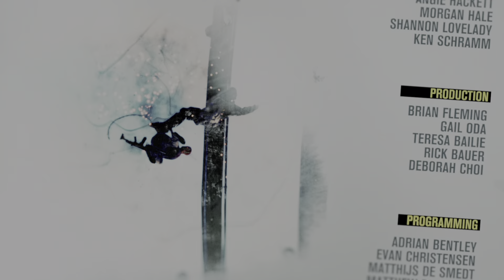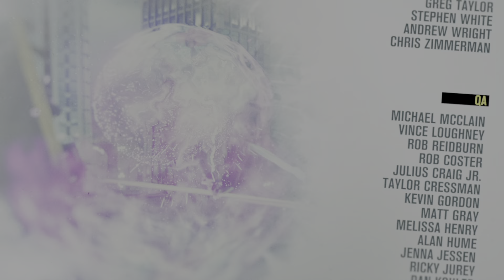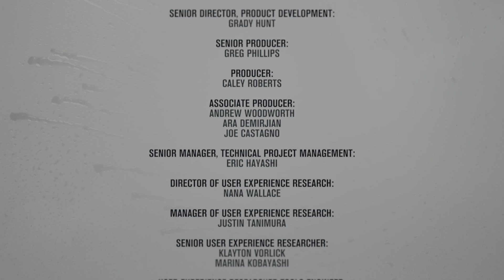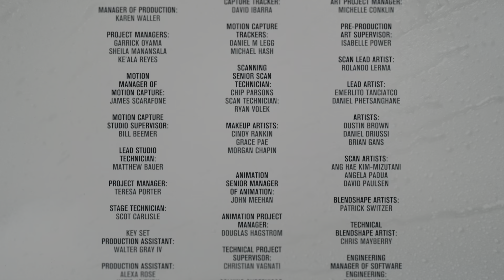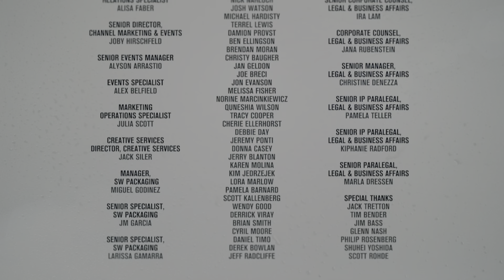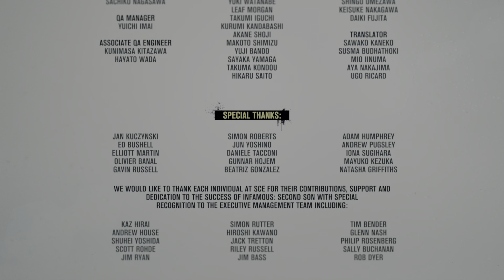InFAMOUS Second Son PS5: Story gameplay, ending.